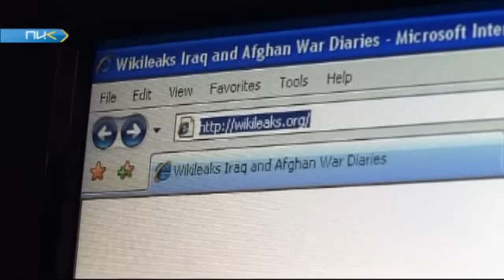WikiLeaks опубликовал новую порцию компромата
«Балтийский план» НАТО -- ответ на возможную агрессию России. WikiLeaks продолжает публиковать сверхсекретные документы Госдепа США. Cкандальный список пополнился еще одним сообщением. Оно касается стратегического плана Североатлантического альянса. В Вашингтоне его называют началом крупнейшего пересмотра стратегии НАТО в Европе после «холодной войны». Подробности -- в сюжете Софии Тетрадзе.